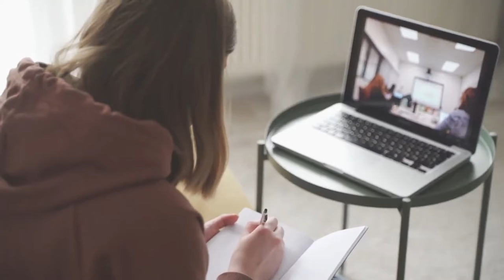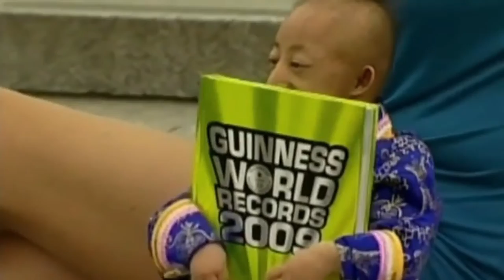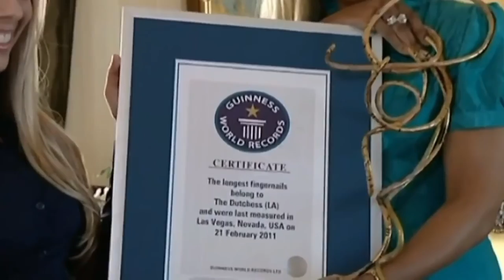10 World's Biggest Human Parts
We all are different from each other. While some have a very long and prominent nose, someone has comparatively long legs. All these differences make us unique. But there are some people who have body parts that are much larger than what an average human part should be. Here are 10 people who are famous in the whole world for their longer body parts. Sit back and check them out.

Number 10: Kim goodman biggest eye-popping

Have you at any point gotten the stunning news that you feel your eyes left it's anything but a second? Like an eye-popping revelation.If, yes,[endSpeech] what you experience isn't anything contrasted with Kim, goodman's regular daily existence of protruding eyes. This woman can impel her peepers 47 creeps out of their attachments. How do such individuals even exist? It might sound unfeasible, yet this is the thing that she does easily. She thought of it as typical until her uncommon abilities got to the worldwide scene and drawn in the Guinness world book records. At the point when they visited her to attest the veracity of the cases they saw on the web, they understood that it was valid. Any Hawkins turner world's most unmistakable regular metal. Nothing but business as usual with some stunning disclosure to cause you to remain alert.

Number 9: Anthony victor the longest ear hair

Bentley has the longest ear hair on the planet. Definitely, that is it. What is a long hair in the ear area expected to accomplish I surmise we may never know yet Anthony is glad for what he has. Then again it doesn't seem like our ears have pores that can oblige the development of hairs. Anthony victor used to be bashful about his highlights in the wake of seeing it was simply him who had long hair on his ear. He wanted to manage him consistently however subsequent to thinking about that this could stand him out from the remainder of the world he kept it.

Number 8: Mehmet Ozyurek world's longest nose

The nose is the organ for relaxing. It has two nostrils that permit us to take in and out how more does the nose deal with breathe in oxygen and breathe out carbon dioxide. I guess we didn't get that memory from Mehmet that the nose is substantially more than that. It can also be a tourist site for individuals who need to see the longest nose of a living person. Mehmet's own measures a massive 3.5 inches and is presumably still developing. I don't envision what the sneeze coming from this immense organ would resemble. Instead of envisioning how disastrous it would be for the person sitting close to him, I'll stay away from him in the event that he has seasonal influenza.